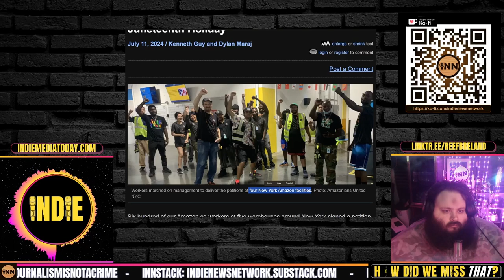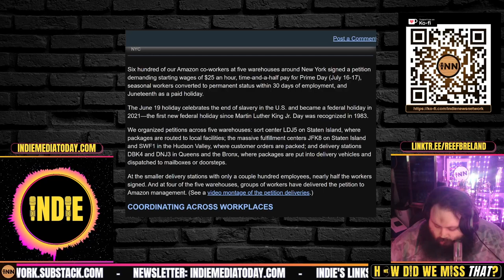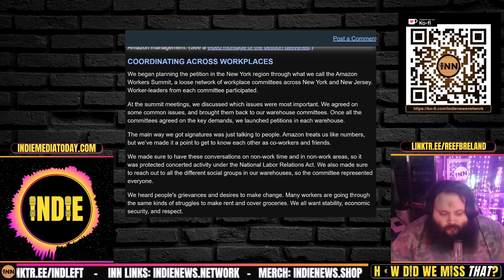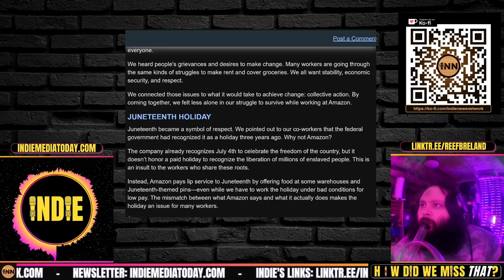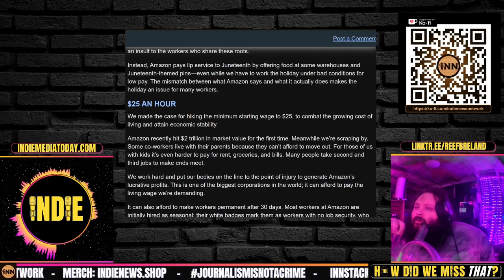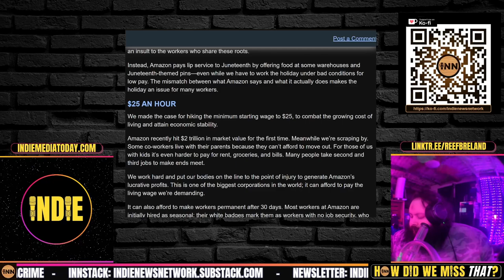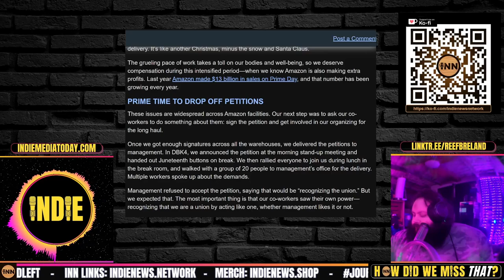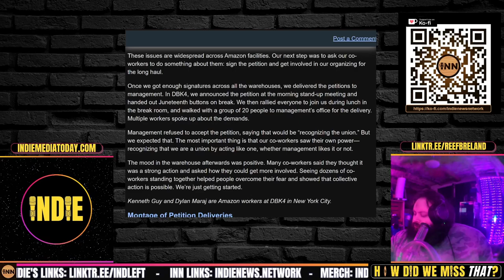NYC Amazon Workers Organizing, Making Demands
Tonight's Topics:
⭐ New York Amazon Workers Organizing, Making Demands
New York Amazon Workers Demand Paid Juneteenth Holiday: Kenneth Guy and Dylan Maraj, Labor Notes

Credits:
⭐ Thumbnails & Outro: Bigmadcrab & Indie Left
⭐ Intro: Joe @STFUshitlib3 & Indie Left
⭐ Outro Music: Redpilled by Jesse Jett & The Awakening by Patrick Patrikios